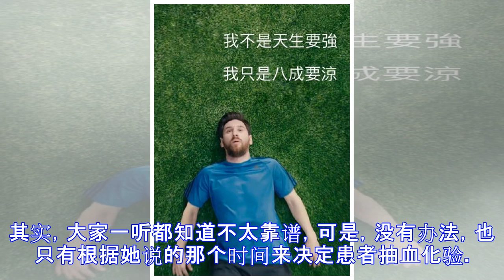我们护士不是天生要强，只是和梅西一样“背锅”背的有点慌！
最近一周多的时间里，周围很多人都在关注世界杯，精彩的赛事让大家津津乐道，情绪也会跟随喜欢的球队、喜欢的明星的胜负而悲喜起伏。22日凌晨，注定是阿根廷球迷的伤心难忘时刻。由梅西带领的阿根廷队对阵克罗地亚队，最终0:3不敌对手，这个结果让很多球迷大跌眼镜。打进世界杯的阿根廷队两战皆负，继续走下去的希望渺茫，即将被淘汰出局。对于这样的表现，很多球迷认为身为队长的梅西表现欠佳，努力不够，缺乏组织领导能力更缺乏斗志！梅西在世界杯上的这些表现，不可避免地都被网友拿来和同为当红球星的C罗比较，在微博等社交媒体上热炒，认为C罗能顶住压力不言放弃，上演帽子戏法拯救整个球队，梅西却在对阵冰岛时点球不进，这一场比赛...